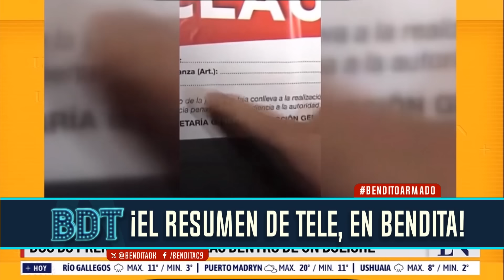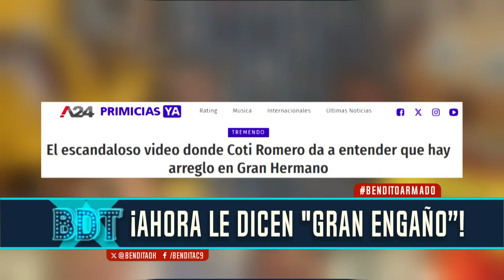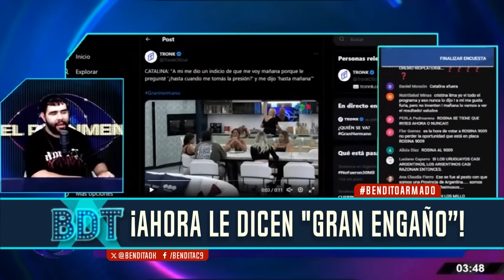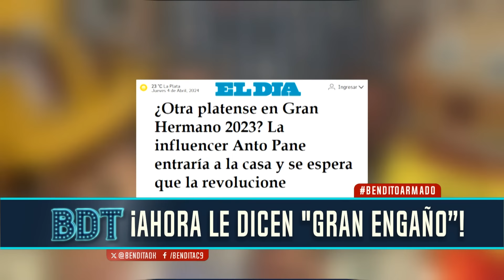"Gran Engaño" y unos PIBES que laburan ahorros | Bendita Completo - 04/04 - El Nueve